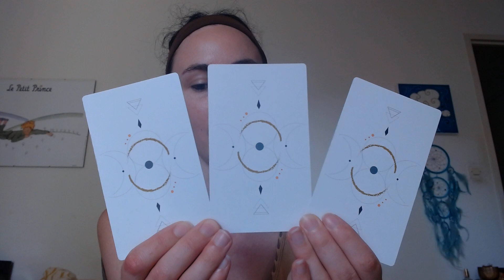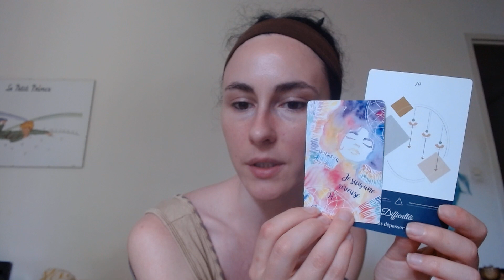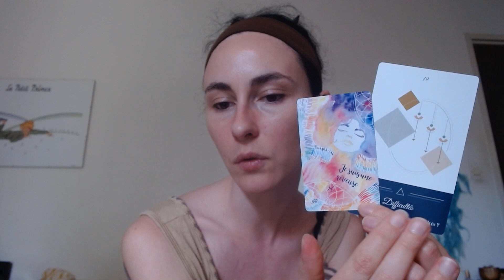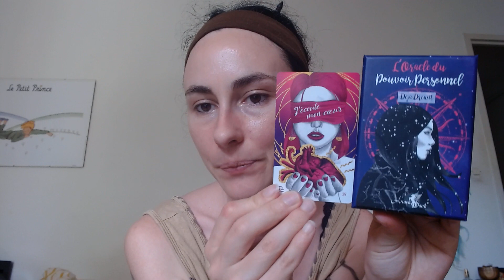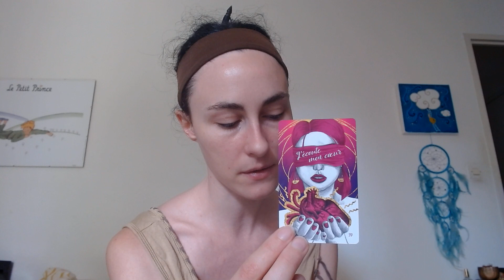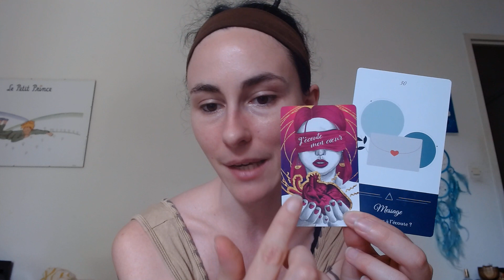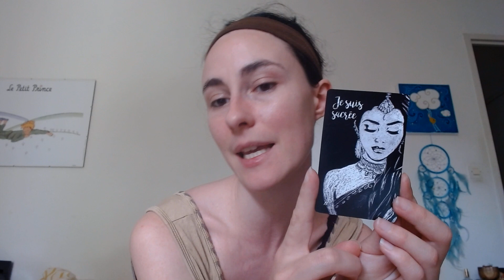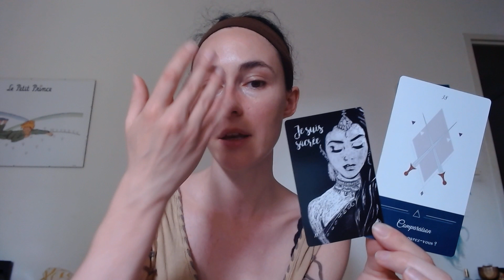Tirage intemporel spécial développement personnel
Concentrez-vous sur un problème que vous aimeriez résoudre, choisissez entre le numéro 1, 2 ou 3 et découvrez les cartes et leurs messages dans la vidéo.
Tirage 1 à 01:18
Tirage 2 à 07:44
Tirage 3 à 13:07